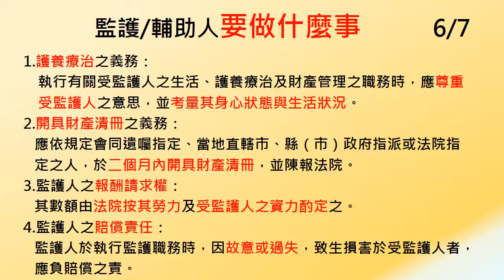簡單就懂----- 監護、輔助宣告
對長輩有幫助的事情，其實沒有那麼困難